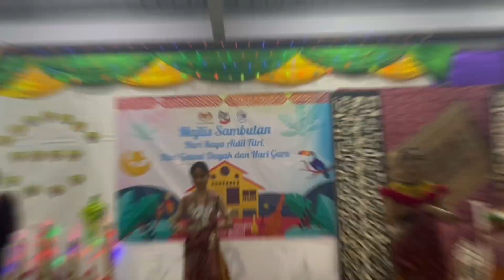Episod 7 - Kesenian dan Warisan Setempat (Tarian Tradisional Popular di Bumi Kenyalang)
Sarawak, Bumi Kenyalang, memiliki kepelbagaian suku kaum yang unik dan mempunyai tarian tradisional yang popular seperti Ngajat, Ngajat Timang Anak, Zapin dan Kurik Kundi.